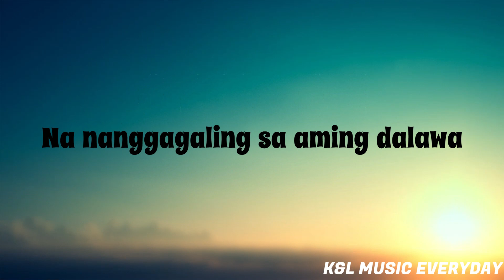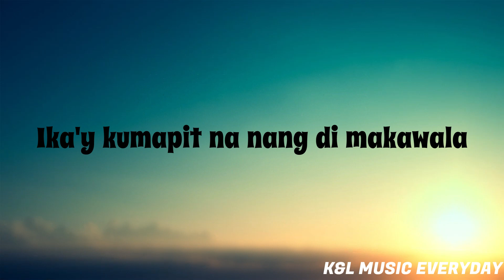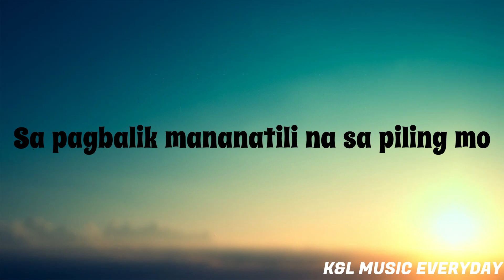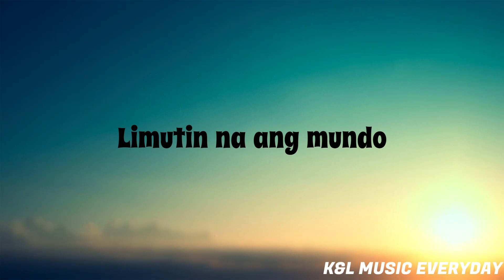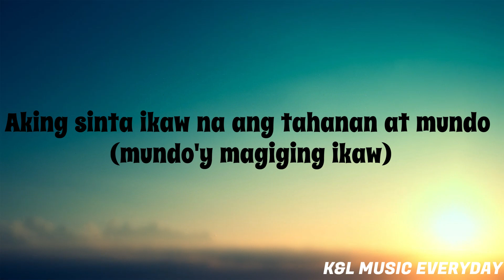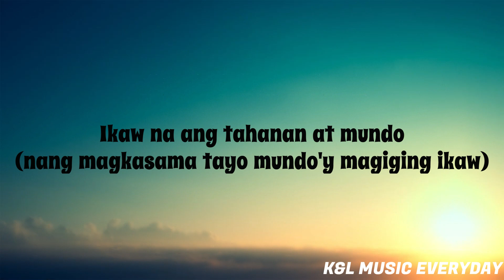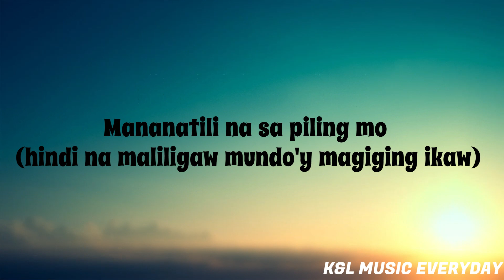"Mundo" By Iv Of Spades(Lyrics)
"Mundo" By Iv Of Spades

Respect The Owner Of This Song And The Lyrics Too!

Song:
Mundo
Artist:
Iv Of Spades
(Former Member Unique)
Present Member's
Zild
Blaster And Badjao.

I'll just confirm the lyrics"Hindi Na Maliligaw" It's Correct Pronounce And it's wrong "Hindi na malilito".

And If you suggest a song Comment Now! Thank You:)